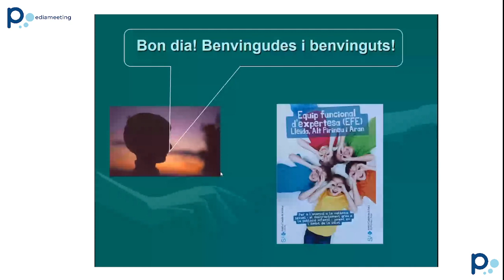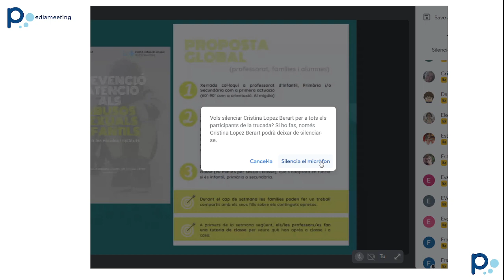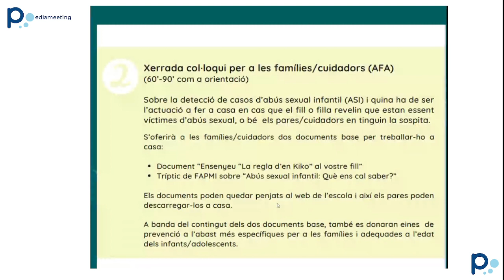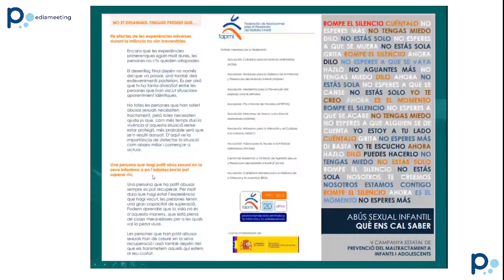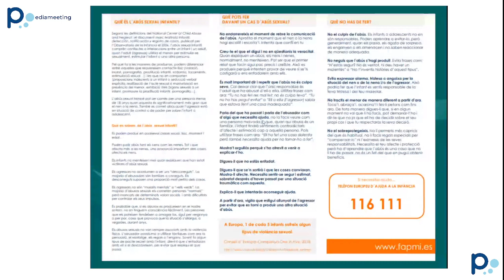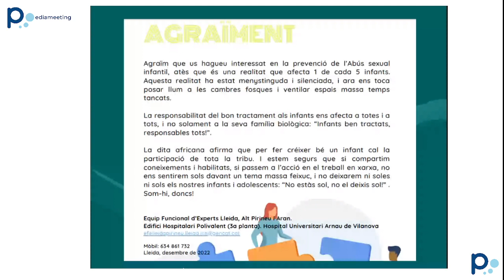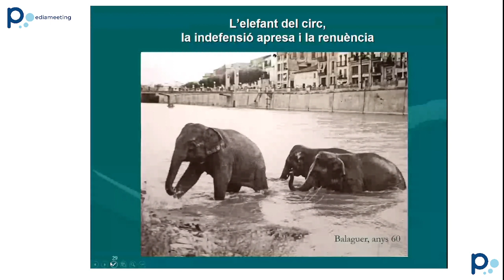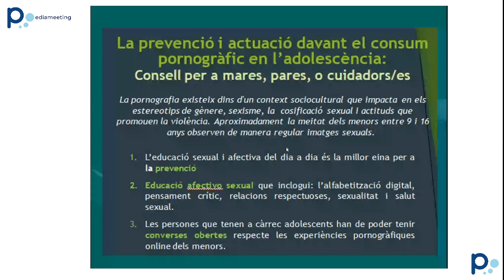Prevenció de la violència sexual a les escoles i instituts de Ponent.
Formació a nivell de les escoles i instituts de la demarcació de Lleida per a la prevenció de la violència sexual. Equip Funcional d'Expertesa.